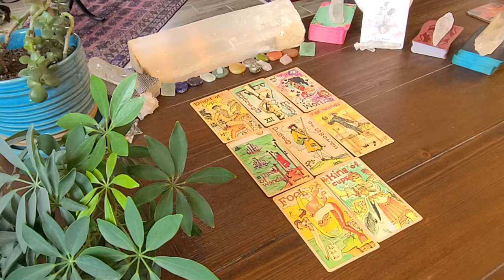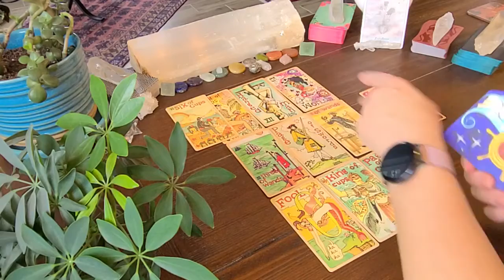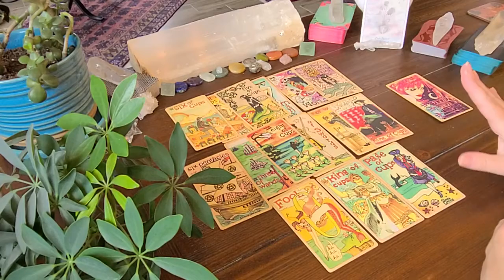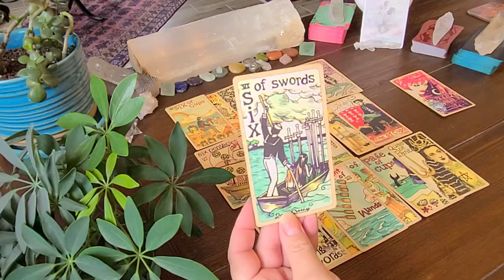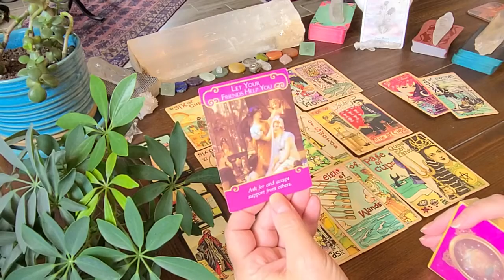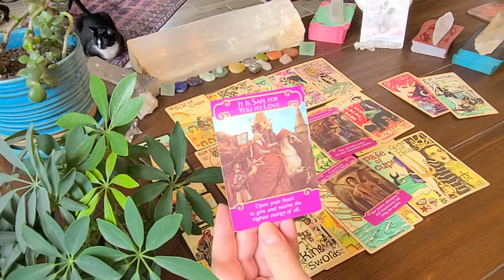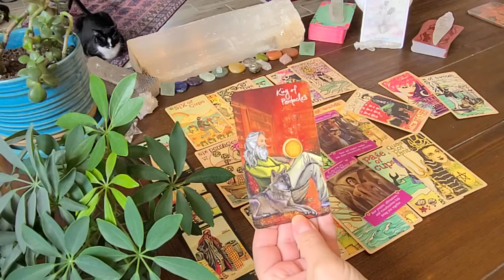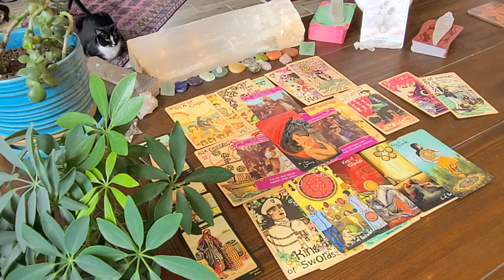TAURUS 💖 You Both NOW Realize This Is A Divine Connection! Is It Too Late??